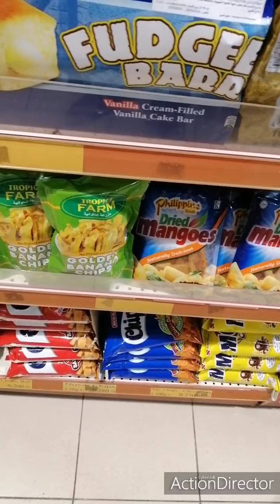Buying Filipino Foods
Sa Kuwait City.

Thank you guys and to all kabayan out there for your support. God bless.

Kindly support and like also our fb page.